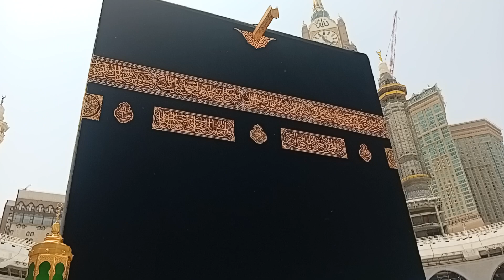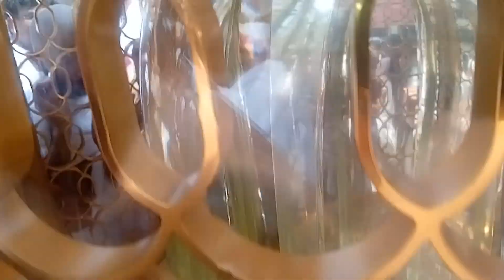18 August 2023